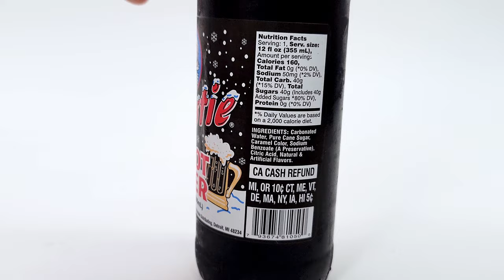Frostie Root Beer Taste Test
Whats a classic soda flavor? It's Root Beer.
Today I'm taste testing the Frostie Root Beer. Is it a classic? No, but will it taste like the classic bottle of good old root beer from the past? Maybe...

I got this at the local supermarket on sale for .99 cents so I had to try it. With the design of the label and the classic bottle look, why not and it's made with real cane sugar.